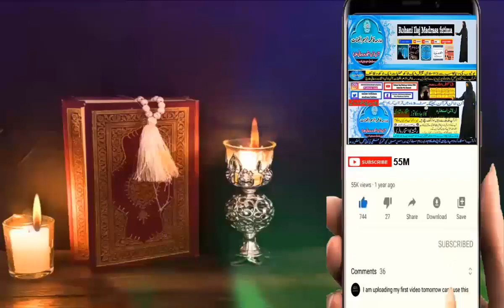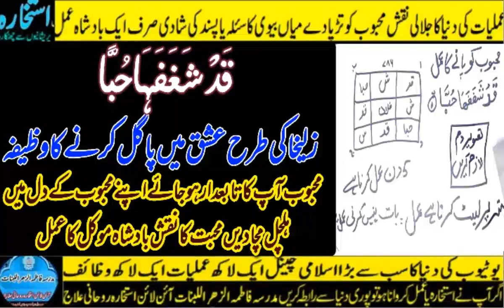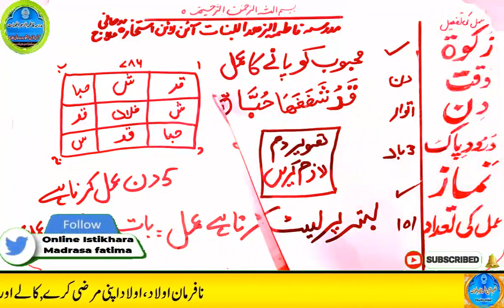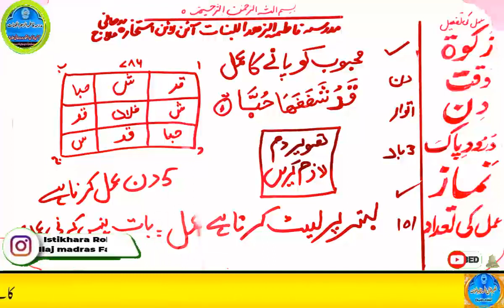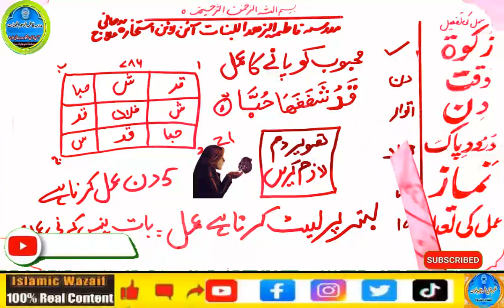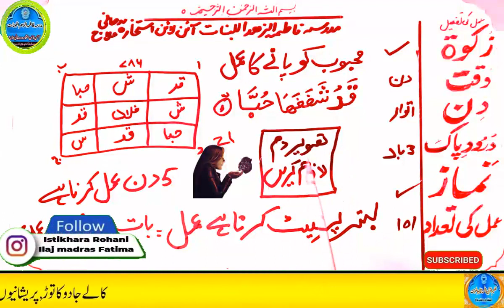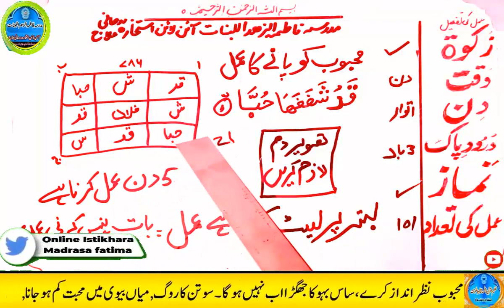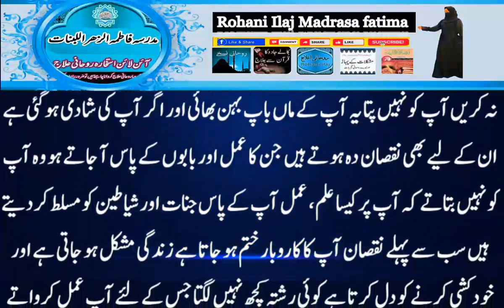mohabbat ka wazifa, wazifa for love, love marriage, mohabbat ka wazifa aag jesa, mohabbat ka taweez